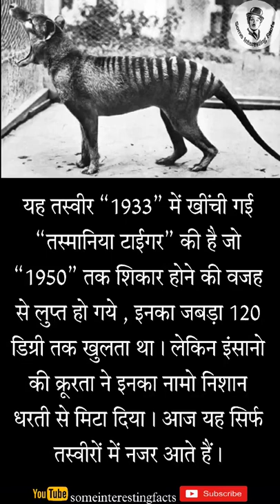🐯DO YOU KNOW TASMANIA TIGER 🐯 SUPER MIND BLOWING RANDOM FACTS IN HINDI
The Tasmanian tiger, also known as the thylacine, is an extinct carnivorous marsupial that used to live throughout Australia, Tasmania, and New Guinea. It resembled a striped dog with a wolf's head and kangaroo pouch. It became extinct due to hunting and changes in its environment.Although it looked like a dog, the thylacine was more closely related to other marsupials in and near Australia, including Tasmanian devils, kangaroos, and koalas. Like them, the thylacine would carry its young in a warm little pouch, and it was able to stand on its hind legs for a long time. It could bark like a dog when it was in danger, but it could also hiss.

Unfortunately, the Tasmanian tiger is now labeled as extinct (meaning there are no more of that animal) because there have been no confirmed sightings of one for almost 100 years. Because modern scientists have not been able to study them alive, they have only been able to rely on very old written observations and old studies to describe the thylacine. There are several things they know for sure about the creature, but they have had to make educated guesses on other things.